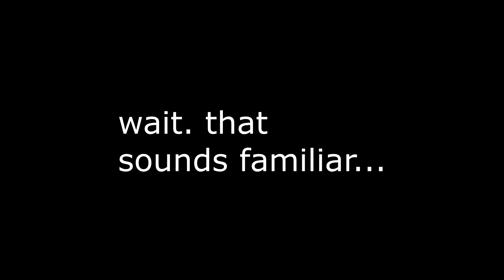wheeze v2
wow niceu

"it sounds like me when I was a fetus"